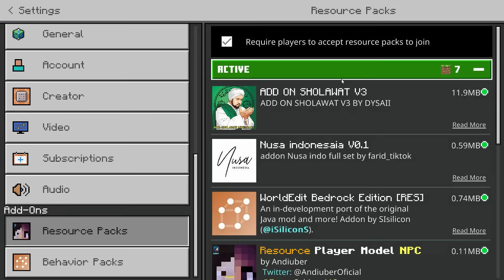Addon Sholawat Special Ramadhan Di MCPE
PATNER :
BAMBANG O'ON